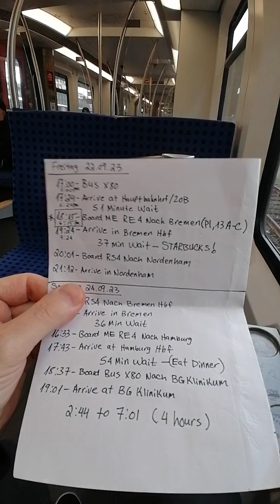On the S21 train to Hamburg Hauptbanhof Friday September 22nd